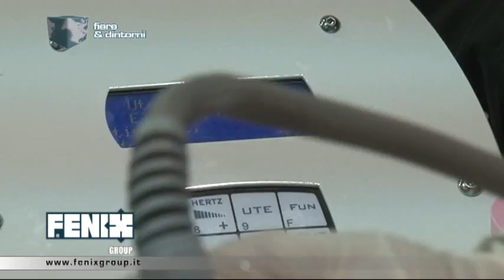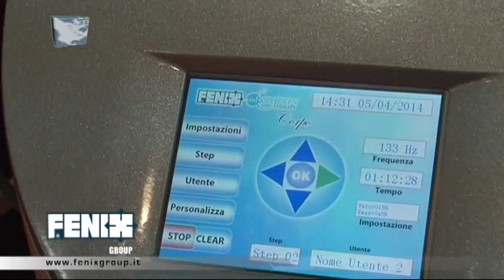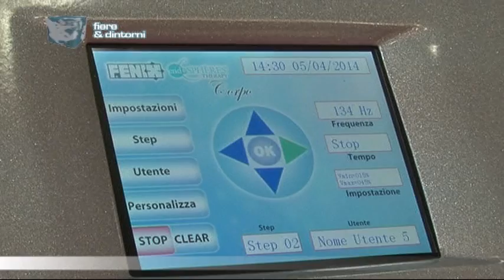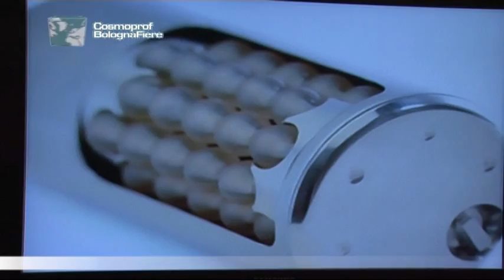FENIX - Montesilvano (PE) | COSMOPROF 2014 - Bologna Fiere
Fiere & Dintorni
COSMOPROF 2014 - Bologna Fiere
FENIX - Montesilvano (PE)